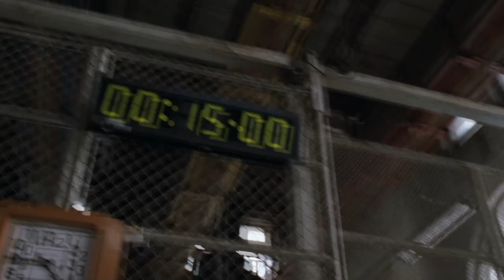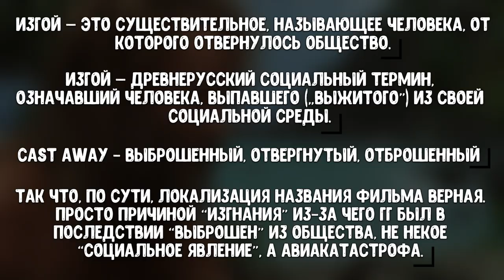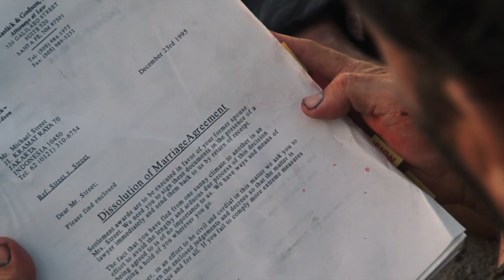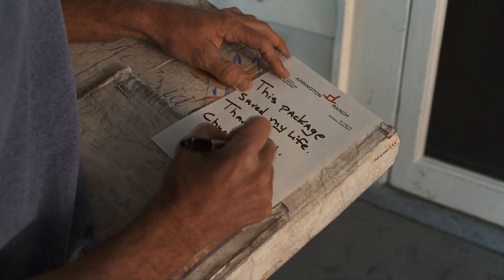ОДИН В ПОЛЕ НЕ ВОИН?